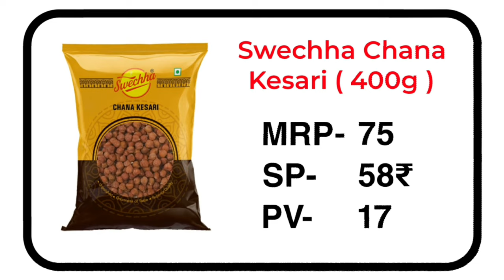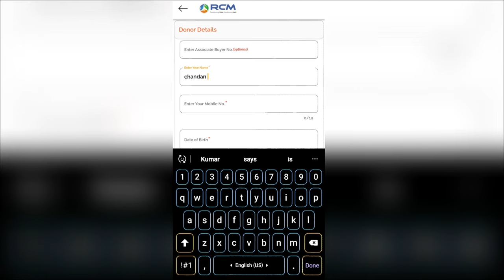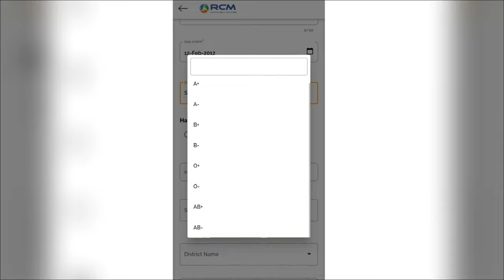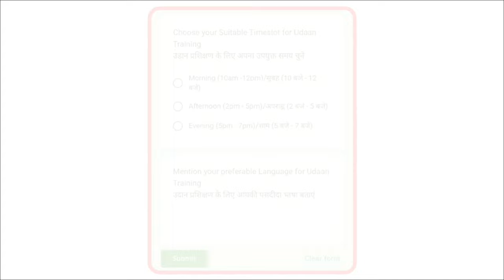RCM 3 New Update 13 February 2024 | rcm business | rcm Blood Donation | Keysoul Udaan registration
RCM 3 New Update 13 February 2024

Keysoul Udaan registration form 2024

ABOUT VIDEO‐ know for all the associate bars. So friends, the first update is coming from Subhechha. Now you people must be wondering what is blood donation, so brought blood donation camp and the only slogan of RCM is self-reliance. Building a new India and You can go to the RCM app itself and click on the Subhchha brand

rcm business amitabh bachcha

Rcm mitting jehanabad

rcm business bhilwara

rcm business pv

Rcm business holi special video

rcm business company

rcm business diamond club

rcm business display wall

rcm business dikhao

rcm business fake

rcm business fssai

rcm business future

rcm business full details

rcm business food licence

rcm business factory

rcm business fake or real

rcm business gana

rcm business group

rcm business history

rcm business health guard oil

rcm business history

rcm business joining process

rcm business jankari

rcm business joining online

rcm business joining

rcm business latest news

rcm business level

rcm business mukesh kothari

rcm business official channel live

rcm business official app

rcm business op sharma

rcm business raja babu

rcm business royalty income

rcm business review

rcm business reality

rcm business

rcm business status

rcm business satish pandit

rcm business success story

rcm business vs vestige

rcm business value kya hai

rcm business vs modicare

rcm business world

rcm business whatsapp group link

how rcm business works

rcm business youtube

rcm business yearly turnover

rcm business sahi hai ya galat

rcm business part 1

rcm business 2023

rcm business 2023

rcm business products price list 2023

rcm business owner

rcm business slab

21st anniversary rcm part 1

22st anniversary rcm part 2

Have done RCM now is the time

joining a rcm business

rcm business holi Video

21st anniversary rcm part 5

22 anniversary rcm

rcm business happy diwali  videos

rcm  business happy diwali cartoon comedy video

26 January rcm business video

rcm me b leg me joining kaise kare

Rcm Motivational video 2023

selling company list 2024

direct selling company kya hai

direct selling company in india 2023

direct selling company registration

direct selling company assamese video

direct selling company new rules

direct selling company guidelines

direct selling company top ten

direct selling business narendra modi

direct selling marketing plan